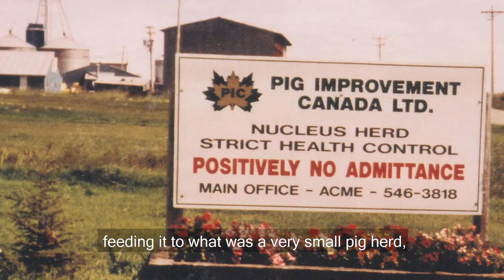The Sunterra Story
Did you know that Sunterra started on the Price family farm? President Ray Price explains how the family farming business turned into nine retail markets in Alberta.